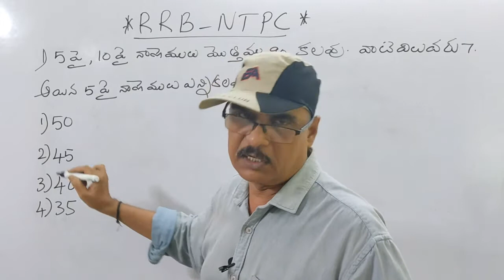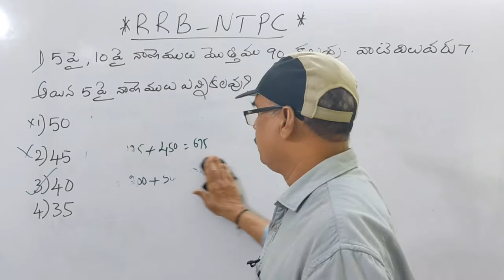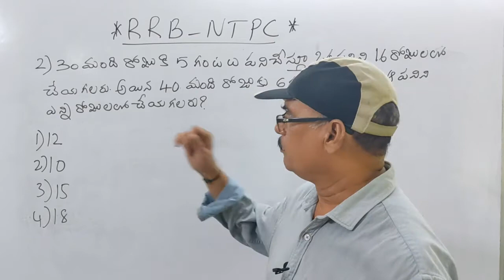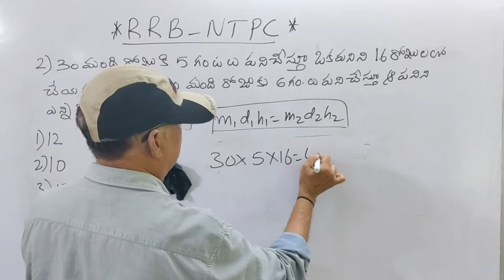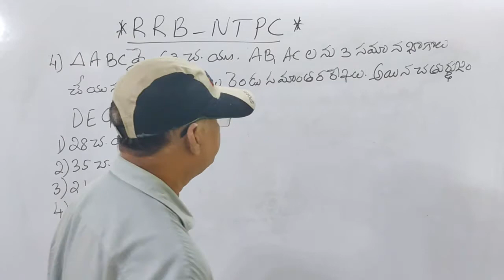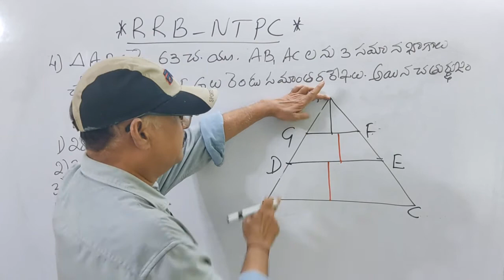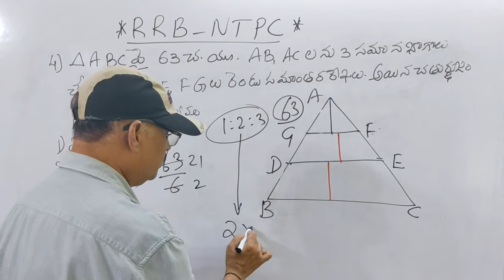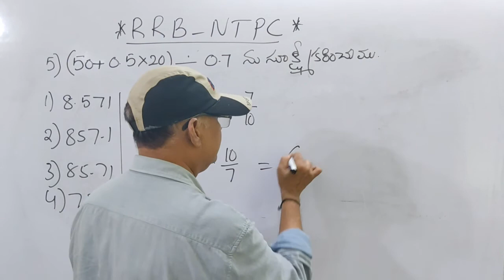RRB NTPC QUESTIONS FOR YOU